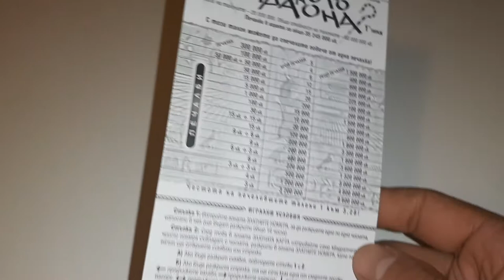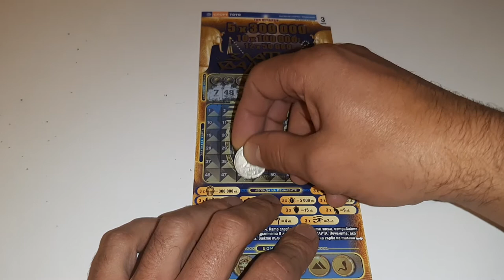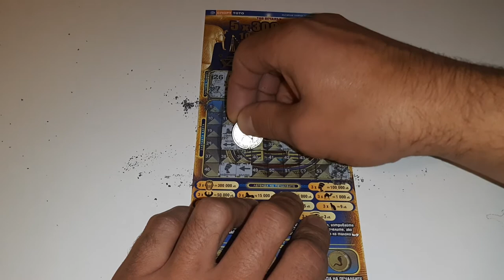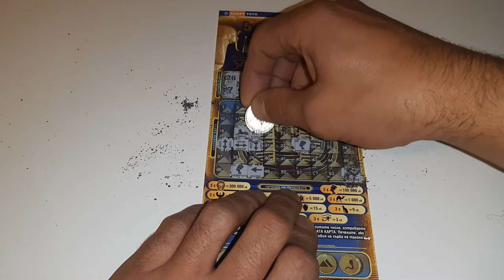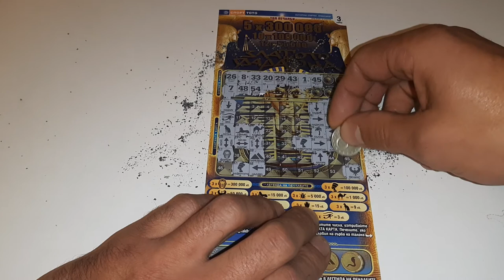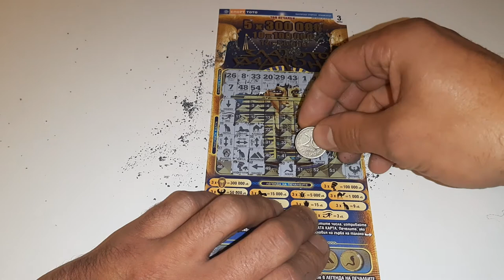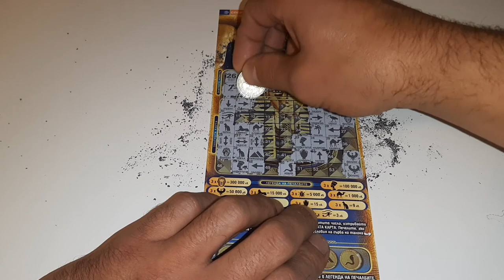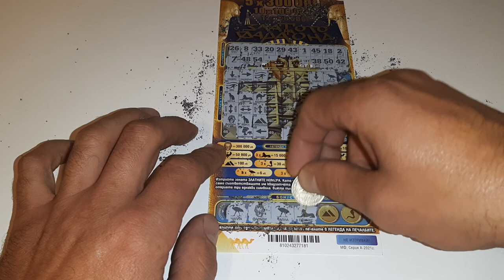Билет Златото на Фараона.Спорт Тото